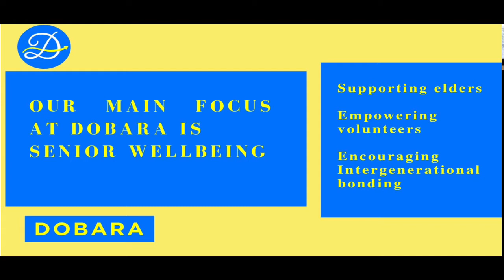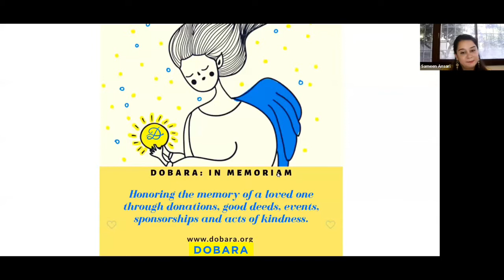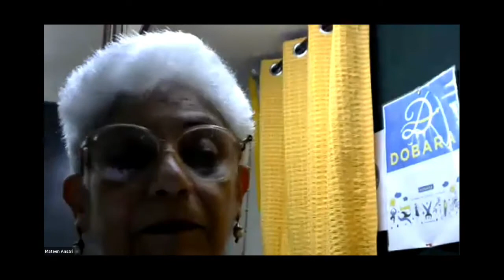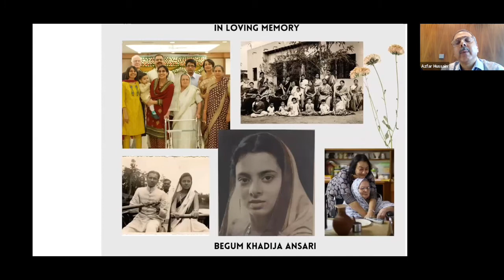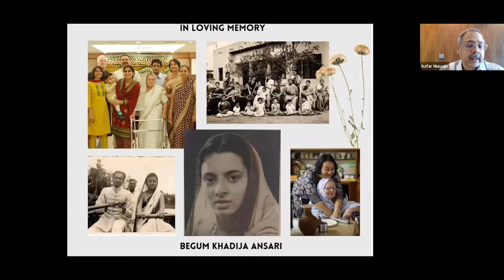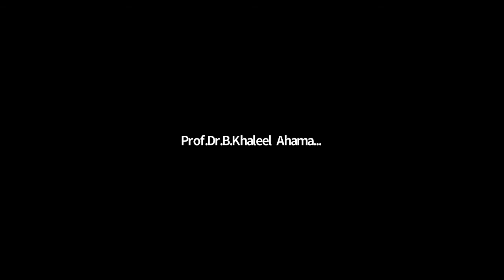DOBARA Ek Shaam Maa Ke Naam 2021: Poetry dedicated to Mothers | In memory of Begum Khadija Ansari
An evening of poetry honouring Mothers - organised In memory of Begum Khadija Ansari by her family and DOBARA

DOBARA is a non-profit organization focused on Senior well-being and Healthy and Active Ageing.